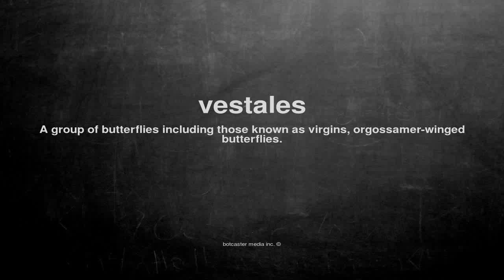What does vestales mean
What does vestales mean in English?